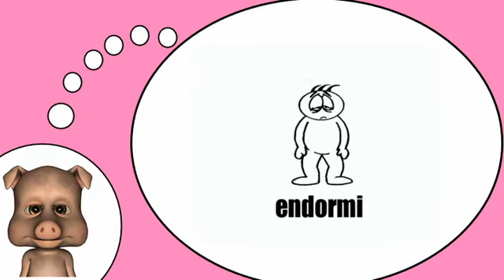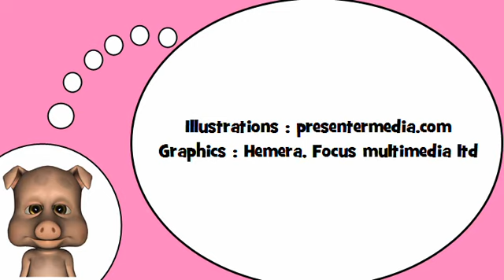Französisch lernen mit mir = Die Adjektive # 1